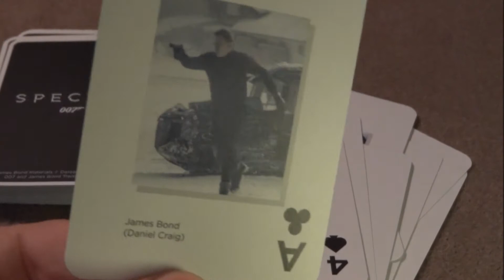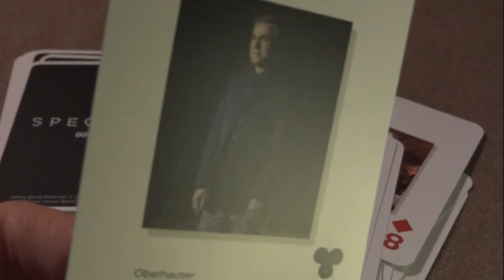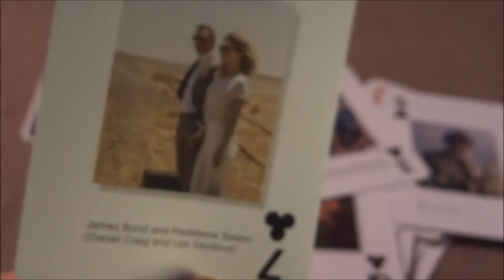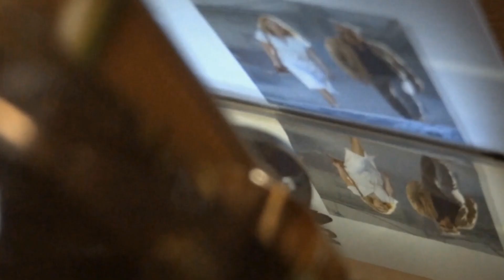007: Spectre - 09.12.18 - 20:15 Uhr - RTL - ORF1 - Review deutsch / german - HD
Sonntag, 9. Dezember 2019 um 20.15 Uhr auf RTL und im ORF1 (Wiederholung um 0.05 Uhr, RTL)
Filmkritik mit Kartenspiel-Aufnahmen :)

Aufnahme, Schnitt, Gesang*: timorogowski

Aus der Radio-Sendung "Hauptstadtsafari", zum Nachhören auf Mixcloud (Aufzeichnung 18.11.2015) (ab 45 Min. 45 Sek. - Radio Beitrag "Timo war im Kino": James Bond 007_Spectre)

Genre: Action, Drama, Movie (Trailer, Teaser Ausschnitte)

Actors / Schauspieler

Daniel Craig: James Bond („007“)
Christoph Waltz: Ernst Stavro Blofeld/Franz Oberhauser
Léa Seydoux: Madeleine Swann
Ralph Fiennes: Gareth Mallory „M“
Ben Whishaw: „Q“
Naomie Harris: Eve Moneypenny
Dave Bautista: Mr. Hinx
Monica Bellucci: Lucia Sciarra
Andrew Scott: Max Denbigh „C“
Rory Kinnear: Bill Tanner
Jesper Christensen: Mr. White
Stephanie Sigman: Estrella
Alessandro Cremona: Marco Sciarra

*Mini-Cover zum Titelsong "Writing’s on the Wall" von Sam Smith